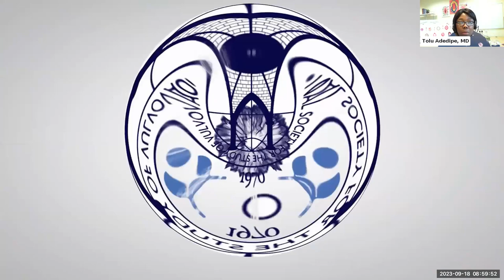Stump the Expert Sessions | Vulvar Awareness Day | ISSVD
Overview:
In this insightful webinar, we delved into the importance of the vulva and the challenges posed by vaginitis to affected women. Leading experts in women's health joined us to share valuable insights, discuss clinical cases, present innovative research, and offer practical tips for a healthy life.

Community Engagement:
This session was a valuable opportunity for the community to come together, fostering understanding and support for those dealing with vaginitis.

Key Takeaways:

Invaluable insights from seasoned experts in the field.
An overview of prevention strategies, treatment options, and cutting-edge research on vulvar conditions.
Practical and actionable tips for maintaining vulvar health and wellness.
Engaging Q&A sessions with the opportunity for participants to discuss and learn more about these important issues.

Speakers Line-Up:

Clinical Session Speakers:
Jack Sobel
Melissa Mauskar
Tolu Adedipe

Patient Session Speakers:
Federica Bevilacqua
Orla Conlan
Jill Allbritton

More Resources:
If you missed the live session or wish to revisit the insightful discussions, watch the webinar recap here!